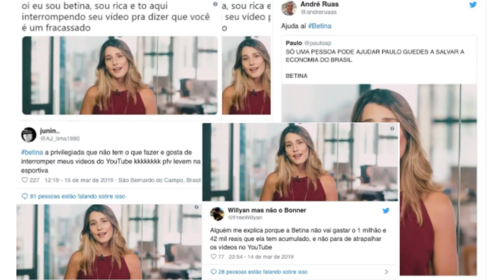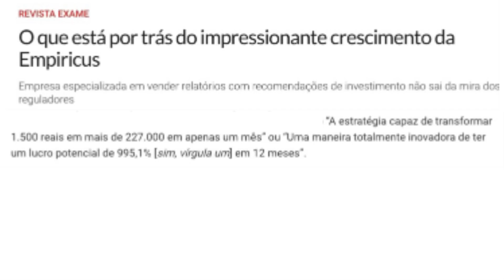A verdadeira história por trás de Betina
“Jornalismo Viral” é um programa onde jornalistas comentam as notícias mais populares e polêmicas da atualidade.

DIREÇÃO: Gilberto Dimenstein

COMENTÁRIOS: Laura Sarkovas e Gilberto Dimenstein

CAPTAÇÃO: Jafar Barreiros

MONTAGEM: Jafar Barreiros

EDIÇÃO DE ÁUDIO: Lana Scott

FINALIZAÇÃO: Jafar Barreiros